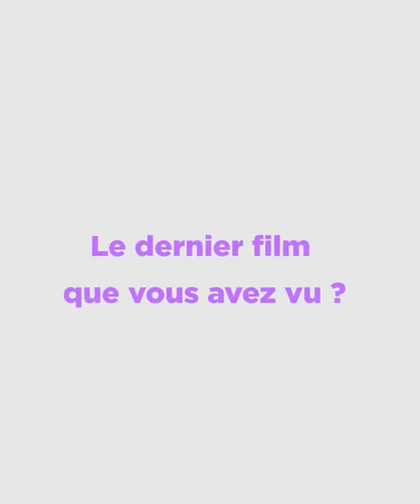Municipales 2020 : Portrait - Christian Saint-André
Retrouvez le portrait de Christian Saint-André, candidat à la mairie de Chambéry sur la liste " Chambéry Ensemble, capital(e) pour l’avenir ".

L'ensemble des portraits des candidats de Chambéry à découvrir ce weekend & lundi sur Savoie News 📹